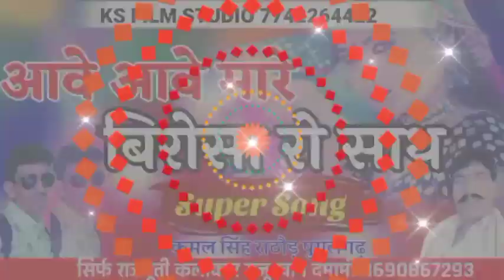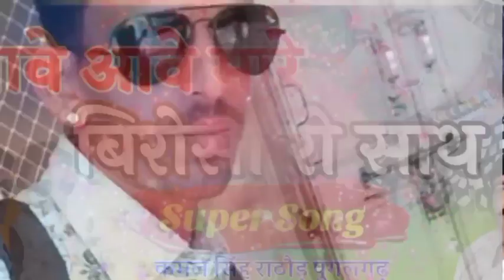बहन भाई का सुपरहिट सोंग by राजू खान राजपूती कलाकार